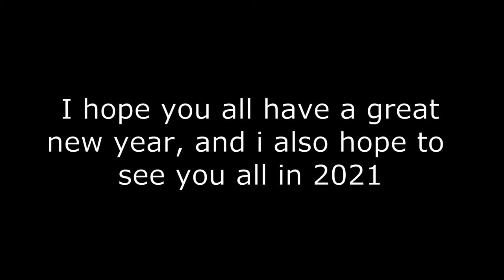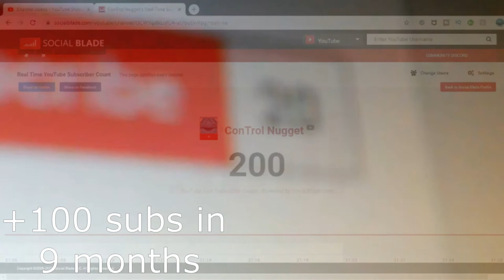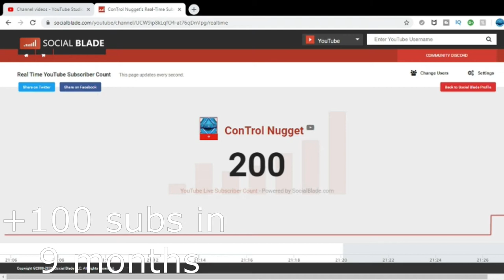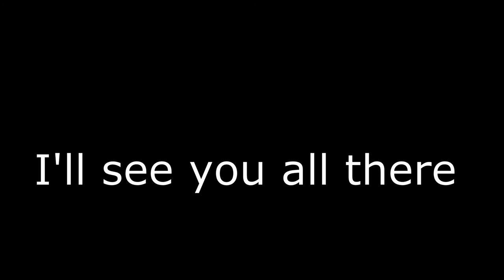My YouTube 2020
Over the year i hope you have enjoyed the content, the year has been hard but i've tried to make these videos for you to watch, i've made this rewind video of clips from videos that i've made, links are below.